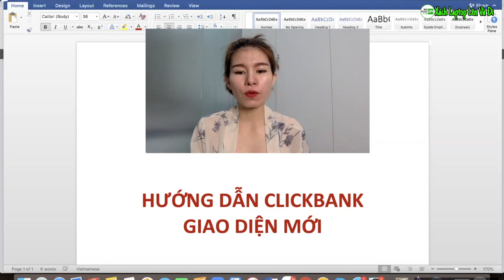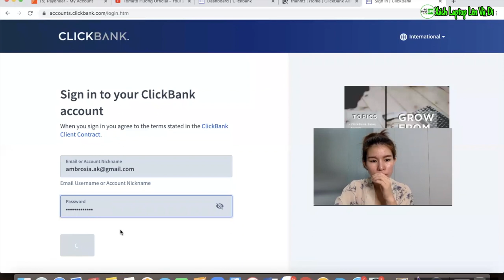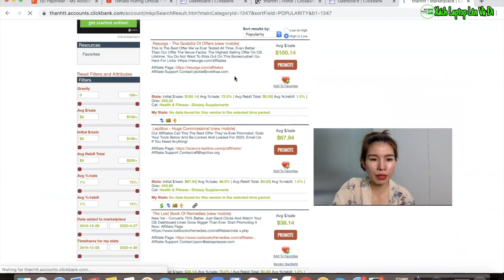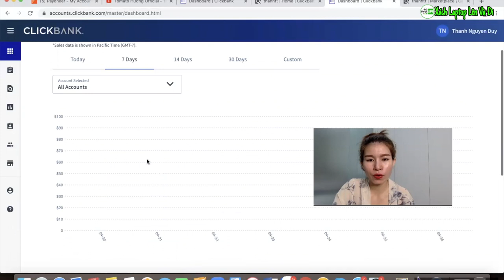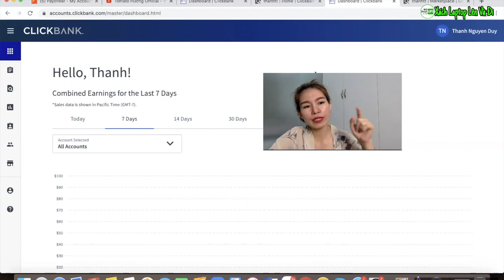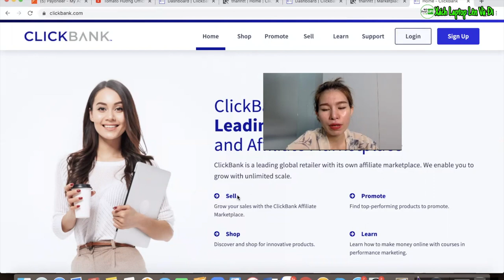Hướng dẫn CLICKBANK giao diện mới và cập nhật những thay đổi | Affiliate Marketing mới 2020